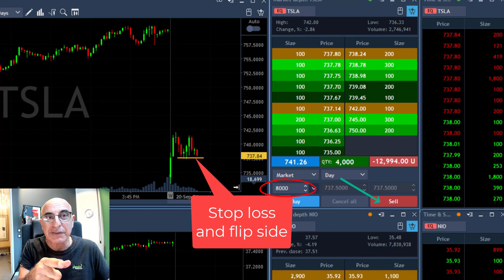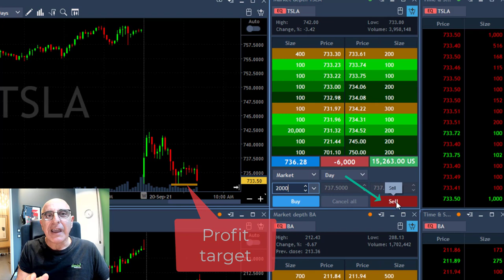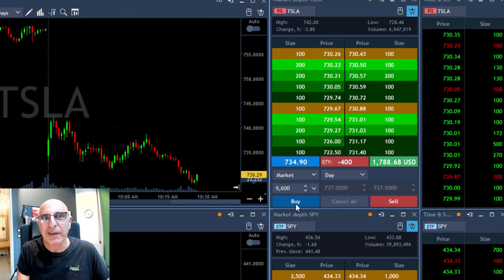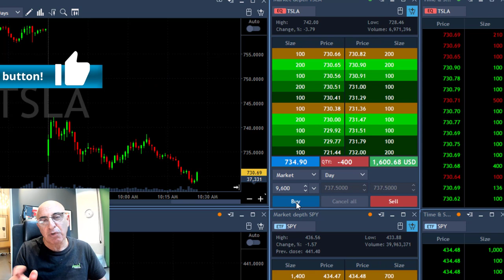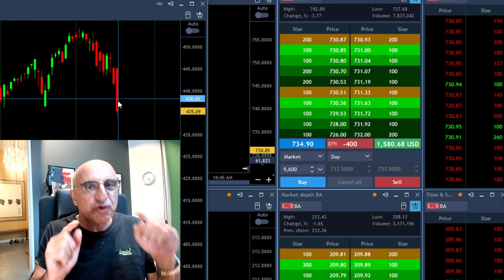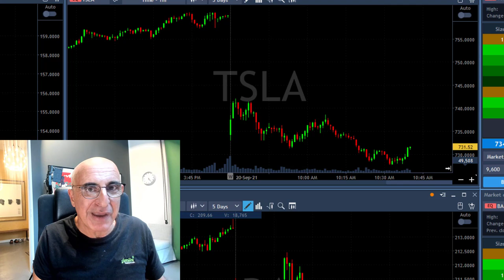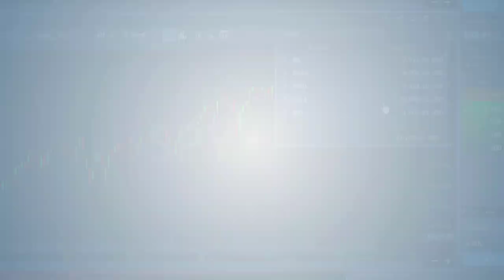HOW I EARNED $28,000 IN ONE DAY, TRADING TESLA!?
Live Day Trading Stocks - How I made $44,000 in 1 day trading BA, BABA, BIDU, Tesla (TSLA) and NIO. Meir Barak live trading on September 20th 2021.